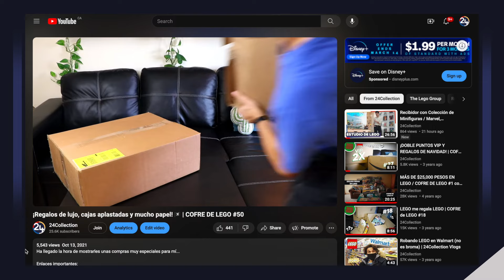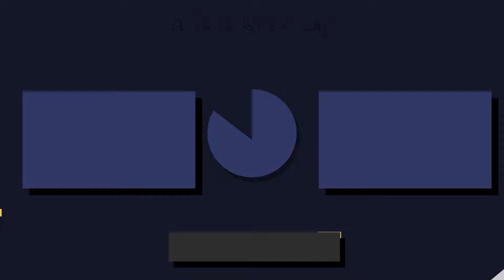¿Dónde conseguir LEGO a 30% de descuento? / Un tesoro pirata... 🏴‍☠️ | Cofre #84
Navegando por el internet me topé con un set de LEGO Icons a 30% de descuento y no lo pude dejar pasar... ¿Qué les pareció el set? ¿Esperan los reviews que se vienen?